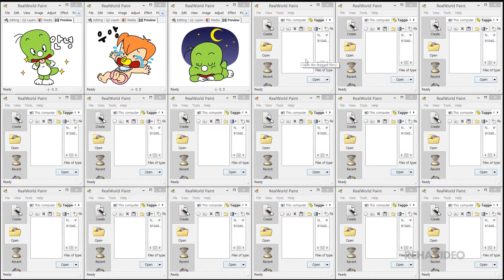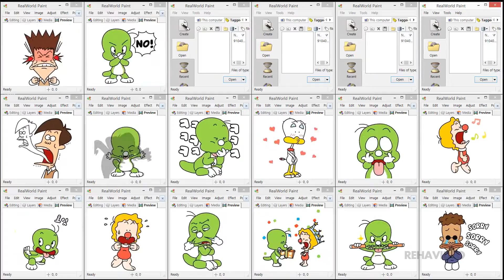DOOLY FRIENDS 24 Moving Stickers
emoticon name(이모티콘 이름) : DOOLY FRIENDS 24 Moving Stickers